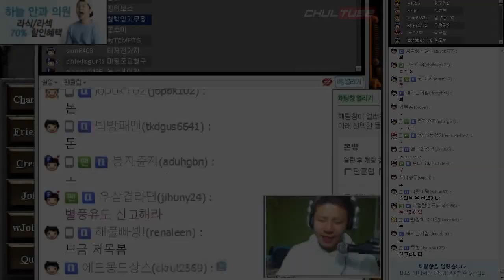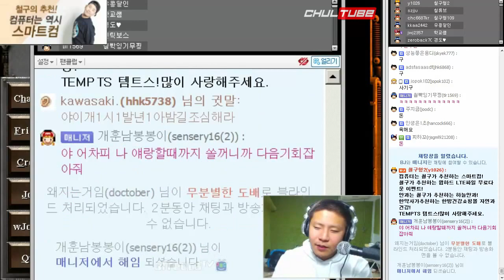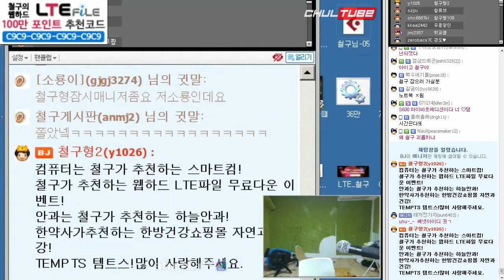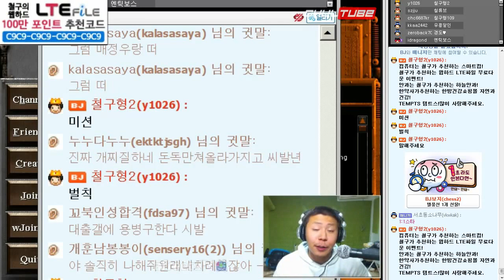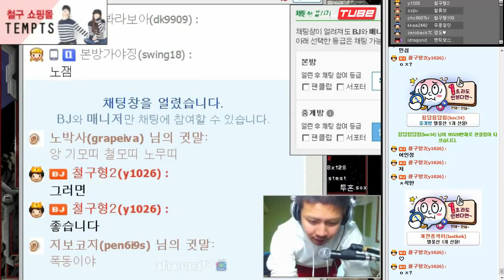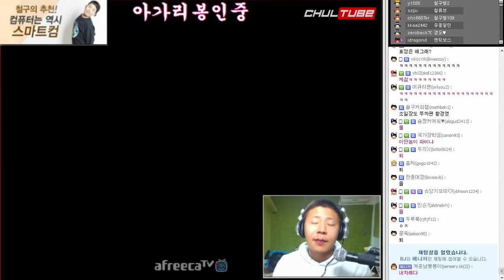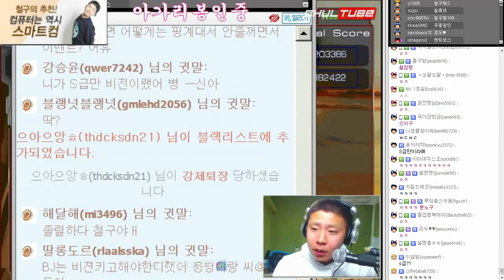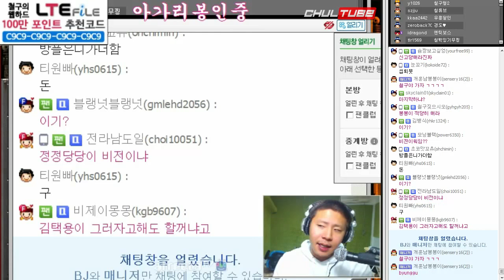미친 나눔 이벤트! 철구 이기면 i5 준다 3부 (15.12.17) :: StarCraft